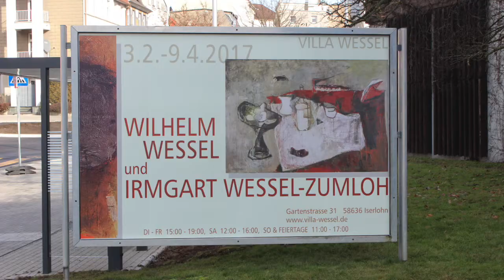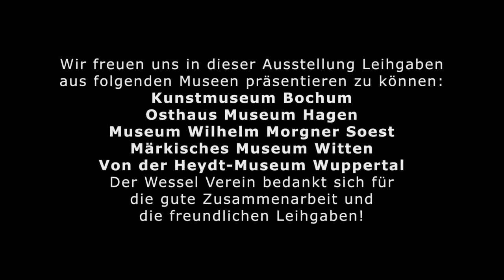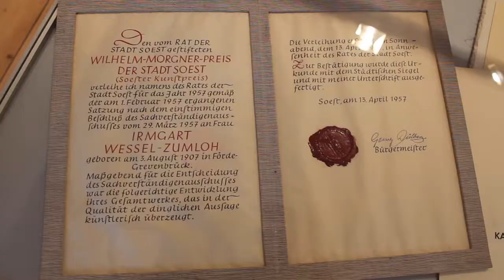Das Maler-Ehepaar Irmgart Wessel-Zumloh und Wilhelm Wessel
Eine Ausstellung in der Villa Wessel in Iserlohn vom
3. Februar bis zum 9. April 2017